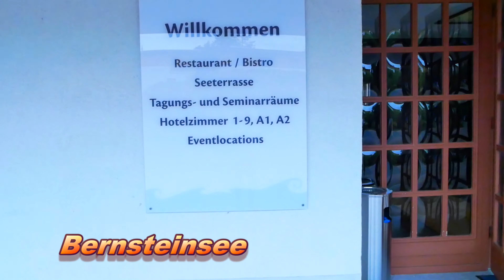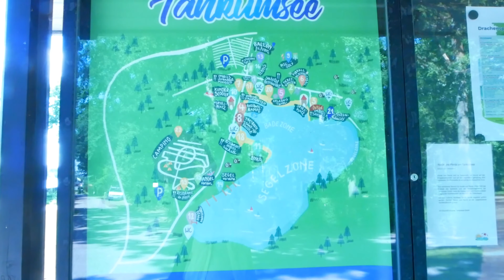Gifhorn Markttag, Bernsteinsee, Tankumsee, Ise Bootsfahrt Juni 2022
Kurzurlaub in gifhorn wir zeigen ausflugsziele die wir angesteuert hatten und sich auch lohnen. Die Bootsfahrt ist etwas länger im Film gefast.

✳*meine getestet und empfohlenen Artikel
✳*Schmuckbastelmaterial z.B

Bei diesen Shop kaufe ich meine Küchen-Geräte

Videoprogramm CyberLink Power Direktor16:
✳*Kamera und Filmausrüstung

✳*Kamera: Lumix DMC-G81
✳*Bildbearbeitungsprogramm: Adobe Elements Photoshop 12 ; ✳*
     Microsoft Word

* sind affilate Links,